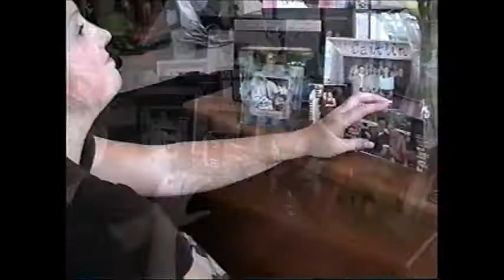PHS WC TBTTheBestYearsOfMyLife